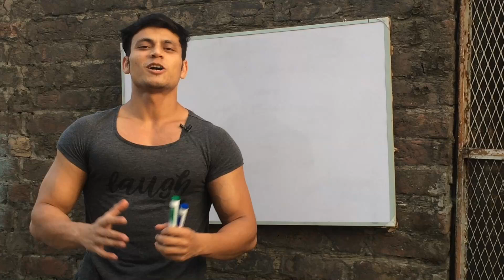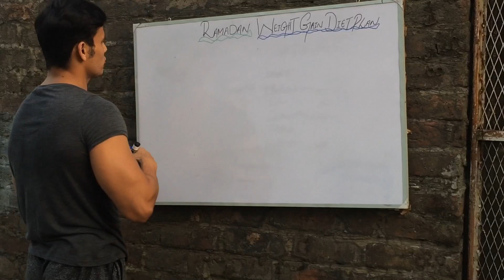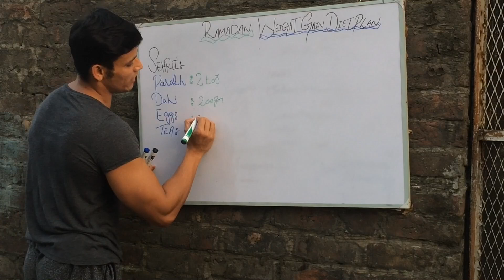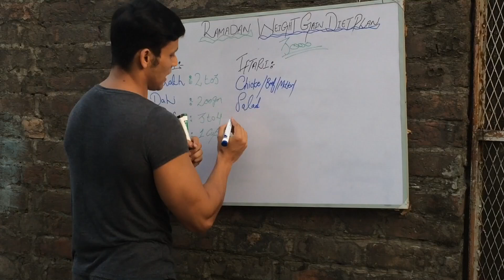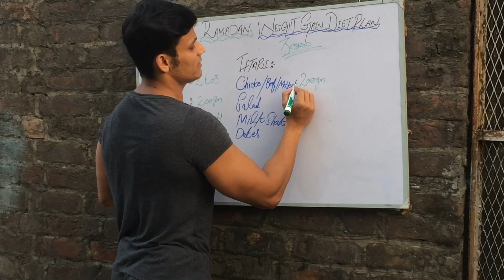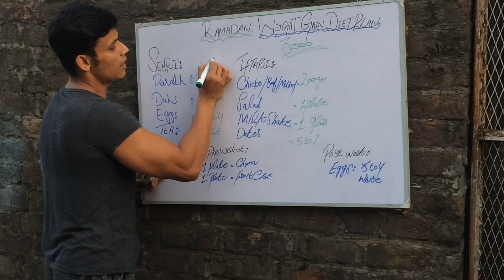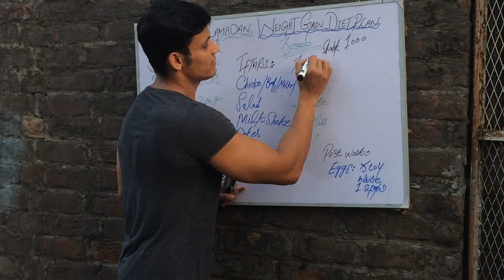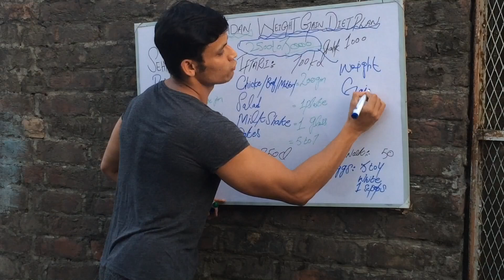Ramadan Diet plan |Best Diet Plan For Maintain your Gains During Ramadan |3000 Calories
1: Jr.Mr Pakistan Man Physique Title Holder (2019)
2: Two Times National Champion( 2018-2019)
3: Mr Pakistan 65kg category (Gold Medalist 🏅 🎖)
4: Mr. Punjab 65kg category (Gold Medalist 🏅 🎖)
5:All Pakistan University 65kg category (SilverMedalist 🏅 🎖)
6: Mr Lahore 65kg category (Gold Medalist 🏅 🎖)
7: All Pakistan Inter Board 65kg category (Gold Medalist 🏅 🎖)
8:Yaya Classic 65kg category (Gold Medalist 🏅 🎖)

Membership:
I was the Member of Punjab Board of Technical Education Bodybuilding Team 2014
2: University of Central Punjab Bodybuilding Team 2018
3: Higher Education Commission Bodybuilding Team 20